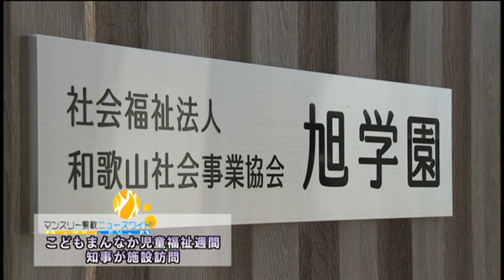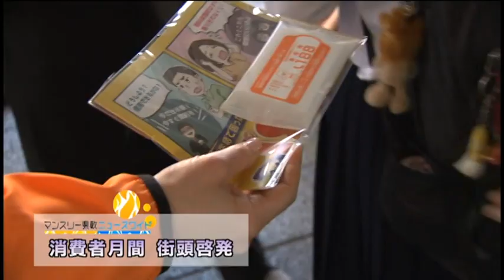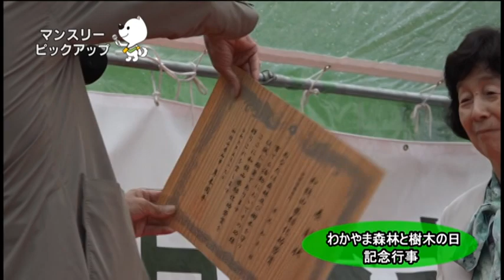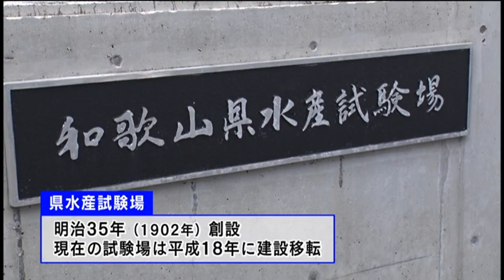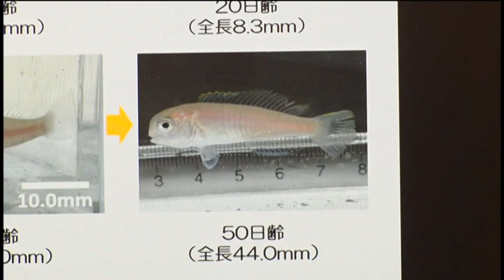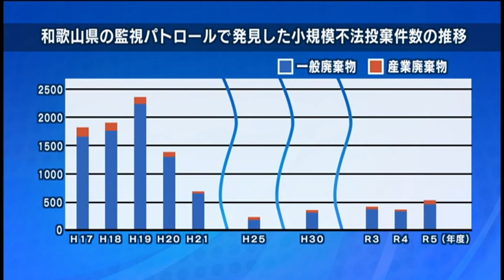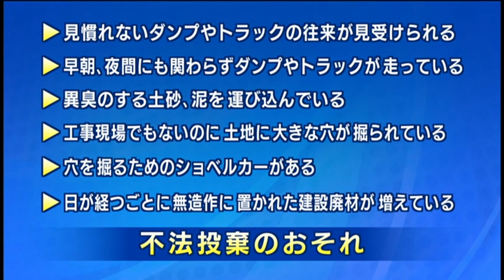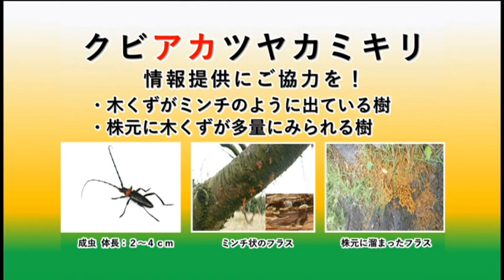マンスリー県政令和６年５月